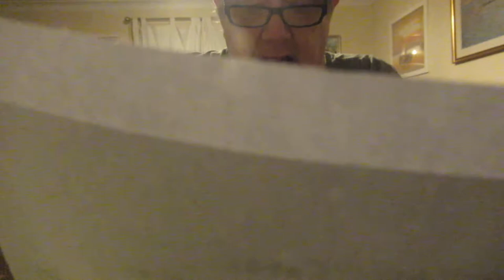SKINHEAD STOMP.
A drum and voice track.